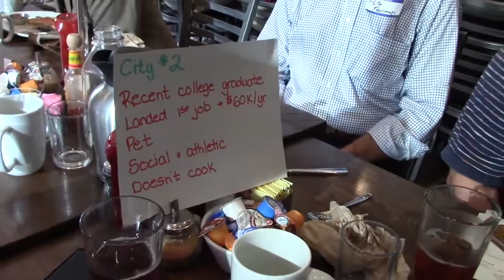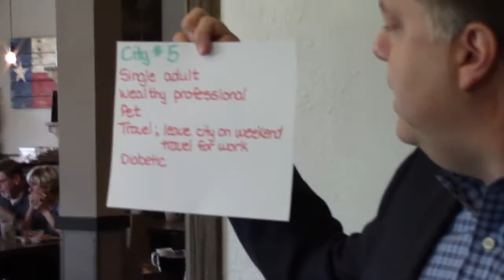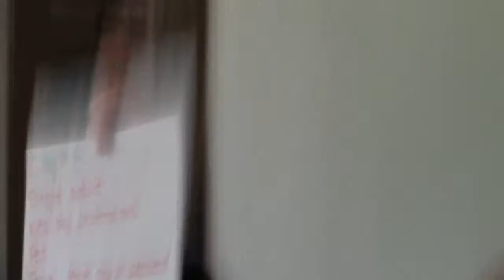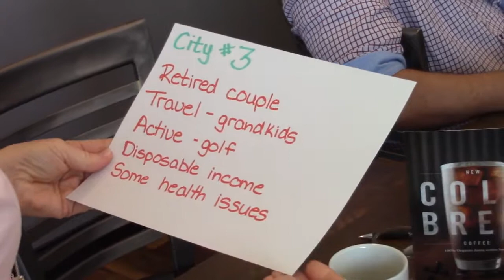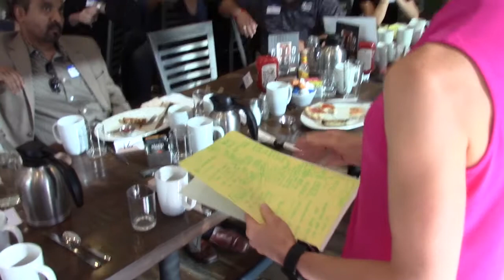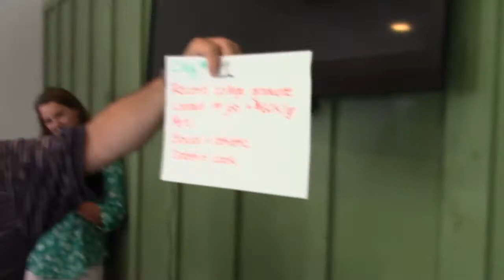7-21-17 North Texas IoT SIG Breakfast Maria Smith Brackenridge and Reza Presented a Challenge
Maria Brackenridge and Reza presented a challenge to the group: "What could the city of 2030 look like with IoT and other technologies incorporated into the city plans?" The group was divided into 5 teams and each planned their cities from perspectives of unique "personas" then gave very insightful and entertaining reports at the end.